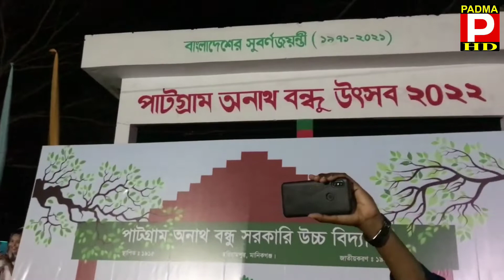ফকির সাহেব এর নতুন গান || Fakir Saheb New Song || ভাব আছে যার গায় || Vab Ache Jar Gay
ফকির সাহেবের গান || Fakir Saheb Song || ভাব আছে যার গায় || Vab Ache Jar Gay || Fakir Saheb

মানিকগঞ্জের হরিরামপুর গত ৪ঠা মার্চ ২০২২ ইং তারিখে অনুষ্ঠিত হরিরামপুরের শতবর্ষ পেরনো পাটগ্রাম অনাথ বন্ধু সরকারি উচ্চ বিদ্যালয় মাঠে ফকির সাহেবের কন্ঠে গাওয়া গান।
পদকর্তাঃ সঁচল পাগল সুজন

গানটি ভাল লাগলে অবশ্যই লাইক,কমেন্ট,শেয়ার করতে ভুলবেন না।
ফকির সাহেরের আরো গান পর্যায়ক্রমে দেয়া হবে।
ধন্যবাদ।

যে কোন বিষয়ে যোগাযোগ করতে পারেন ইনশাআল্লাহ সময়ের ব্যবধানে উত্তর দেওয়া হবে!

©️ More from Padma HD

***ANTI-PIRACY WARNING ***

This content is Copyright to .. Padma HD ! Legal action will be taken against those who violate the copyright of the following material presented!

Padma HD